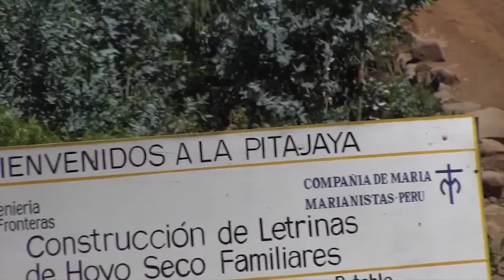Princeton Engineers Without Borders work to bring clean water to Peruvian village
Last summer, the Princeton chapter of Engineers Without Borders (EWB-PU) traveled to La Pitajaya, Peru, to construct the first phase of a potable water system. The community currently gets water from a large river in the area that unfortunately has become significantly polluted from villages upstream. Therefore, the EWB-PU team and La Pitajaya residents plan to construct a system to pipe clean drinking water from a mountain source to both the upper and lower parts of the town. The summer 2012 trip saw the EWB-PU team and community beginning construction of the system for the upper, or "alta," section.